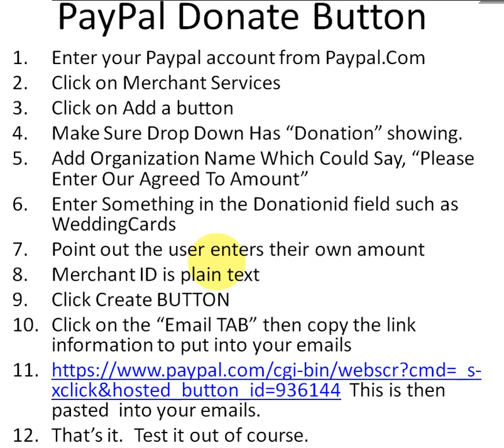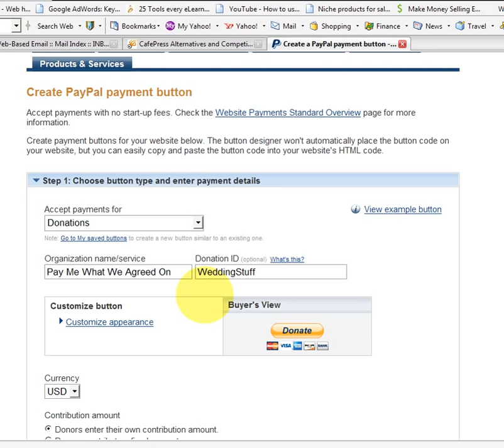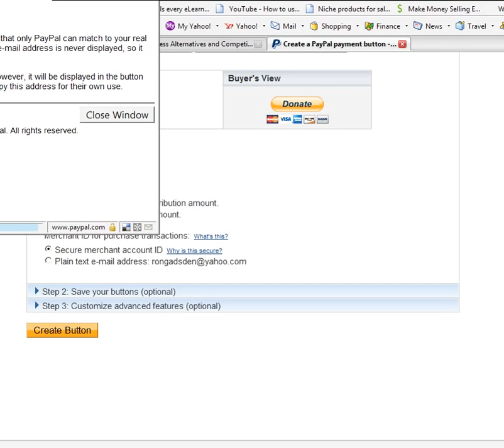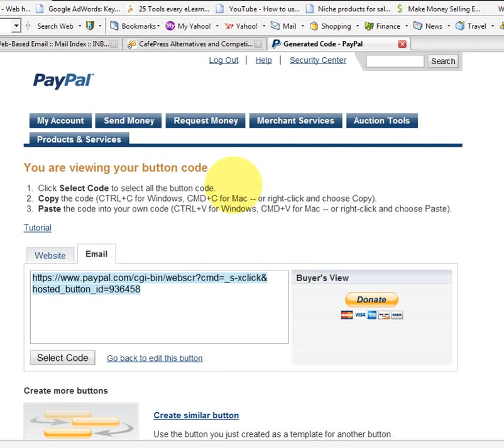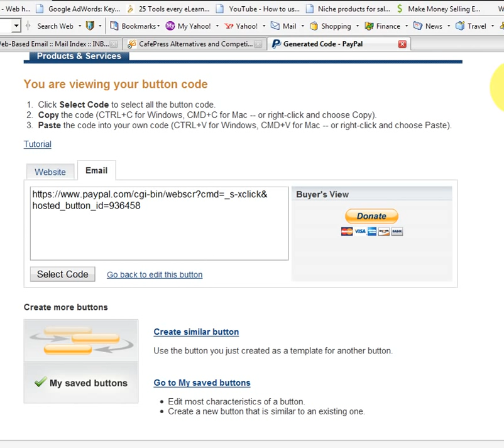Add Paypal Donate Button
- information at this link is excellent for those trying to figure out how to make money online.

This Video on Paypal button creation.
This little video you've just seen explains how to add Paypal Donate button to your website or to create a link for the button so that it is available for the public to use.  PayPal will charge 3% at least in the 2008 time frame when this video was originally created.